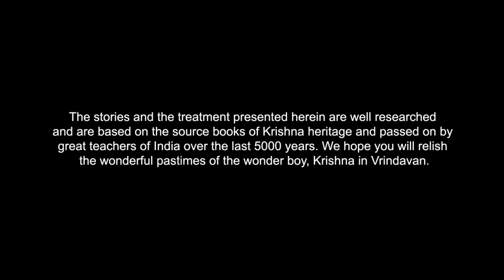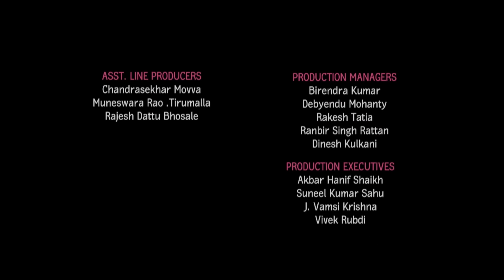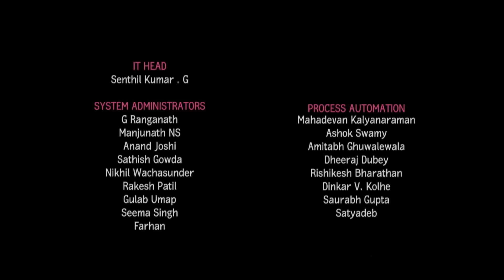The Charge of the Monster Horse - Little Krishna (Telugu)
Little Krishna is a world-class animation series conceived by the devotees of ISKCON Bangalore. The 13-episode children’s classic has been co-created by India Heritage Foundation and BIG Animation.
This epic project celebrating Krishna’s childhood pastimes in Vrindavan is dedicated to His Divine Grace A.C. Bhaktivedanta Swami Prabhupada, the Founder-Acharya of the International Society for Krishna Consciousness (ISKCON).